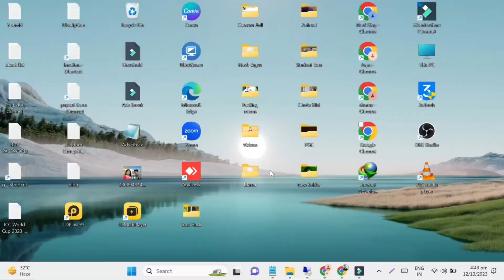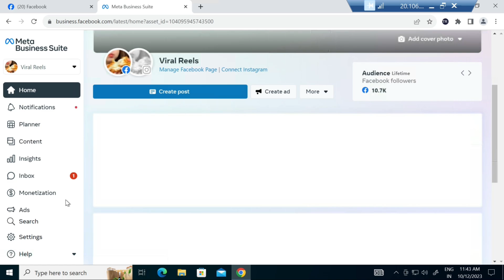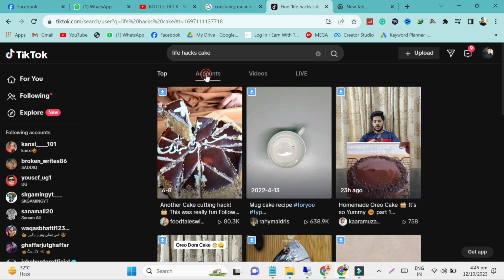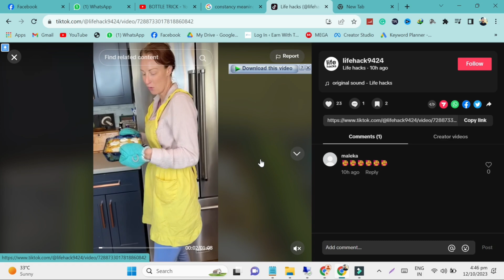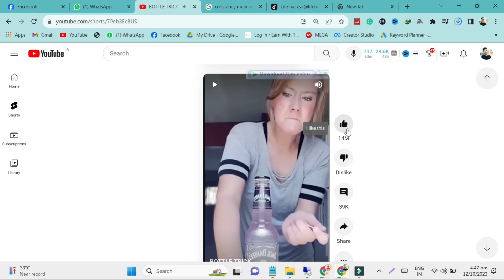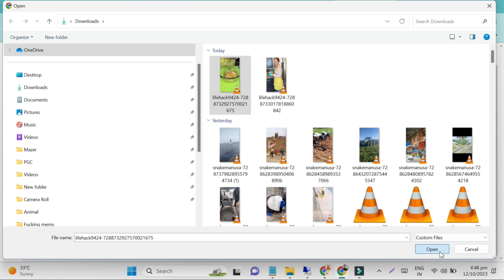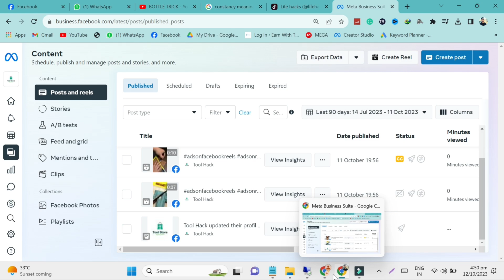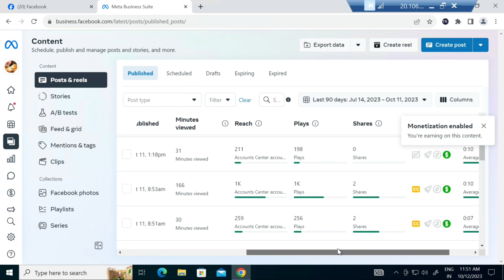Ads on reels facebook monetization 2023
____________________________/SOCIAL LINKS\__________________________________

Queries Solved:-

Reels par Facebook Ads start date
Facebook Ads in short videos
Facebook Reels monetization guidelines
Reels par Facebook Ads kab aayenge
Facebook Reels advertising strategies
Reels par Facebook Ads kis tarah se enable kare
Facebook reels
Facebook page monetization,
Facebook monetization,